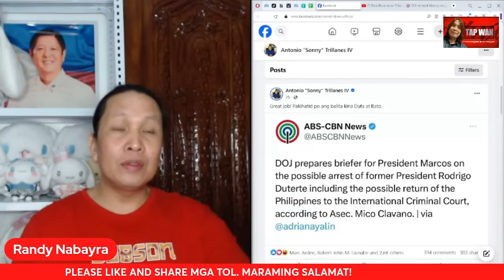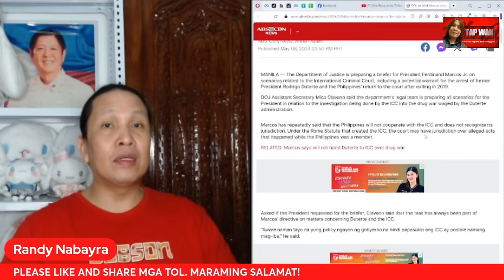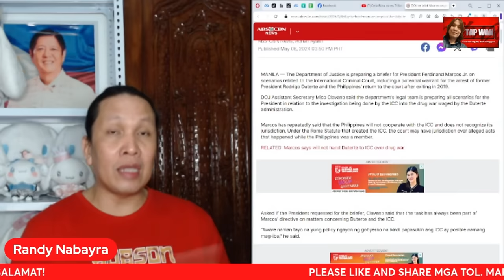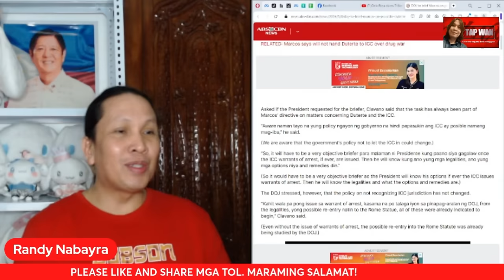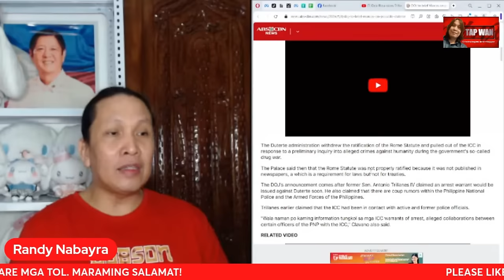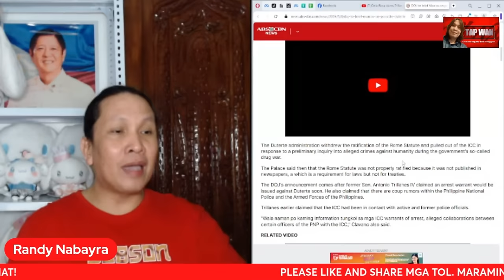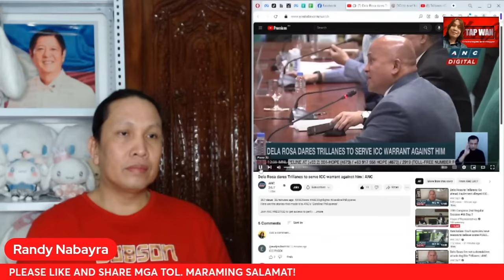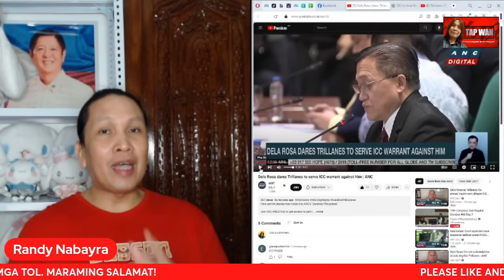NALALAPIT NA ANG PAG-AR3ST0 KAY RODRIGO DUTERTE, GUSTO NIYO BA MANGYARI NA MAAR3ST0 SIYA?